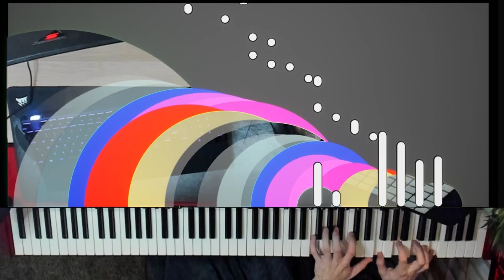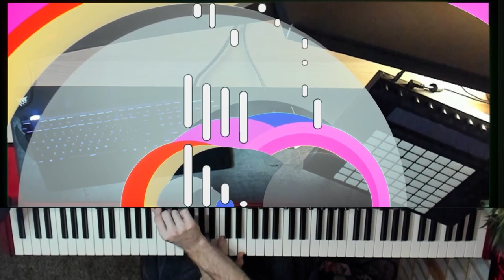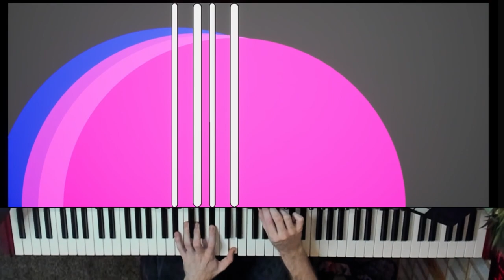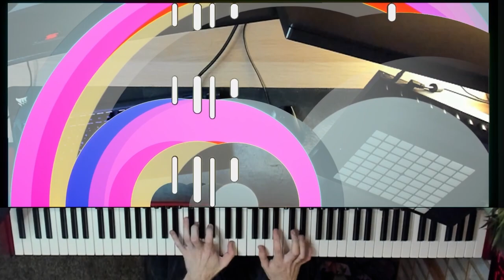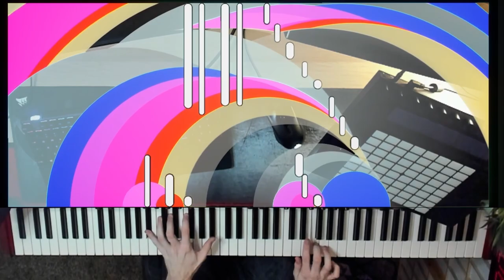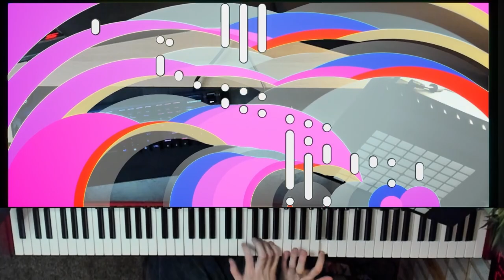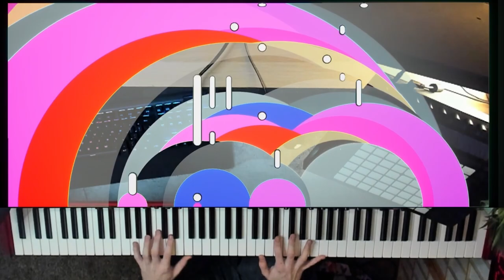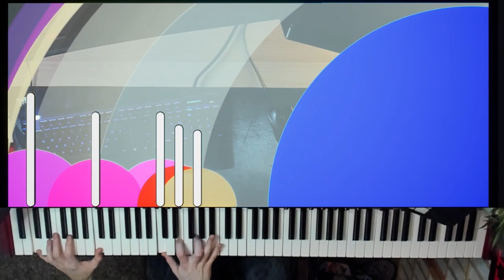Experimental Piano Improvisation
Man in bathrobe improvises music on piano.

Keyboard used: Nord Grand